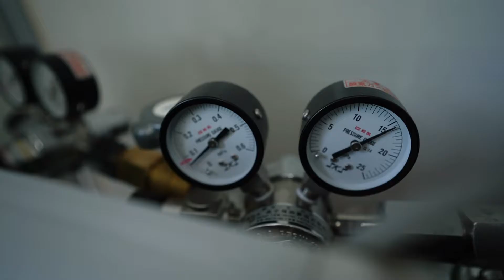NEA: მარინე არაბიძე ატმოსფერული ჰაერის ავტომატური სადგურების შესახებ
საქართველოს მასშტაბით 8 თანამედროვე სტანდარტების შესაბამისი ატმოსფერული ჰაერის ხარისხის მონიტორინგის ავტომატური სადგური ფუნქციონირებს.

სადგურების საშუალებით 24 საათის განმავლობაში უწყვეტ რეჟიმში მიიღება მონაცემები ატმოსფერული ჰაერის ხარისხის მდგომარეობის შესახებ.

ავტომატური სადგურიდან მიღებული მონაცემები აისახება ჰაერის პორტალზე - air.gov.ge.